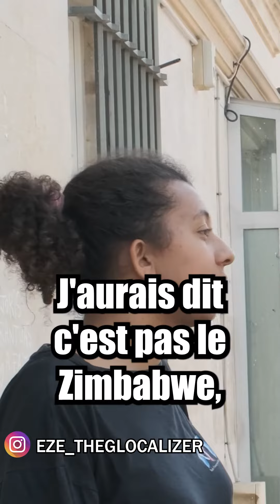AfriQuiz | Question #14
Spread Love, it's the Glocal way!